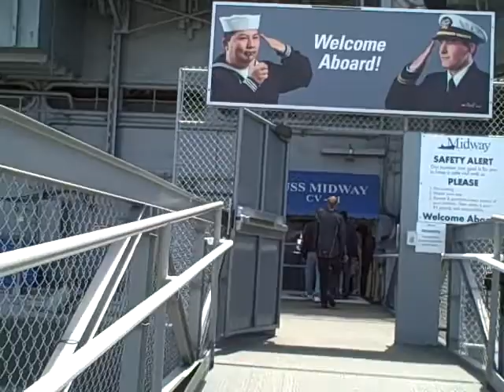Getting Aboard the USS Midway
Welcome to the USS Midway.